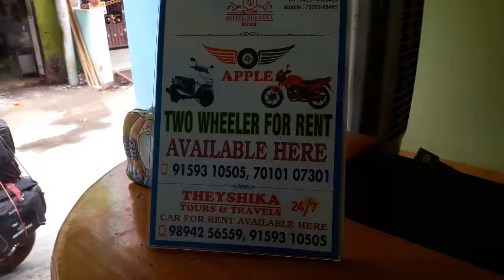Ride from PONDICHERRY To ONGOLE (Andhra Pradesh) | Day19 (500kms)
Hello friends,
Here is the another part of Highway to South India Series. In this video you'll see my journey from Pondicherry to Ongole (Andhra Pradesh) via Chennai, Nellore.